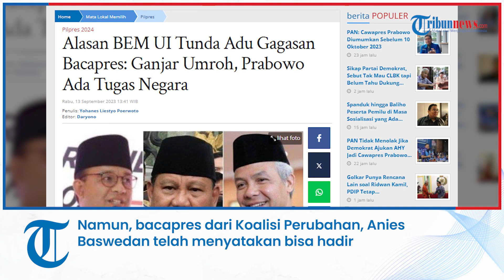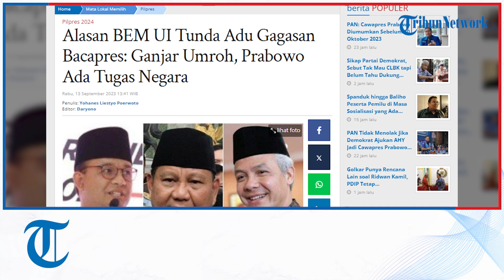Alasan BEM UI Tunda Adu Gagasan Bacapres: Ganjar Umroh, Prabowo Ada Tugas Negara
TRIBUNNEWS.COM - Badan Eksekutif Mahasiswa Universitas Indonesia (BEM UI) mengumumkan pembatalan acara bertajuk 'Adu Gagasan Bakal Calon Presiden 2024' yang rencananya akan digelar pada Kamis (14/9/2023).

Berdasarkan rilis yang diterima Tribunnews.com, penundaan tersebut lantaran bacapres PDIP, Ganjar Pranowo tidak dapat hadir karena tengah menunaikan ibadah umroh.

Sedangkan bacapres Koalisi Indonesia Maju, Prabowo Subianto juga tidak dapat hadir karena ada tugas kenegaraan ke luar negeri.